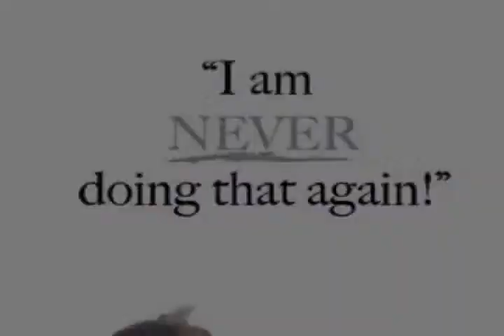Now and Then